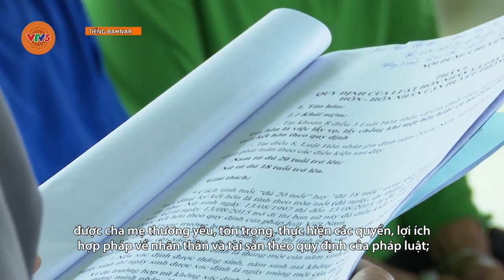[TIẾNG BA NA] PHÁT HUY VAI TRÒ LUẬT HÔN NHÂN VÀ GIA ĐÌNH TRONG ĐỜI SỐNG | VTV5